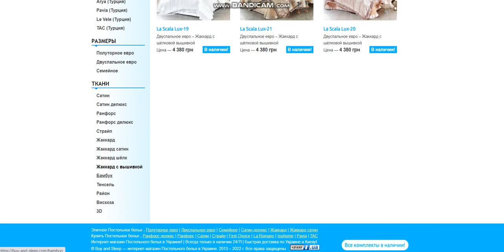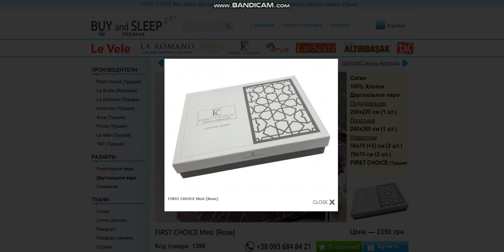Купити Постільну Білизну | BUY and SLEEP в Україні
Купить Постельное белье в Украине!